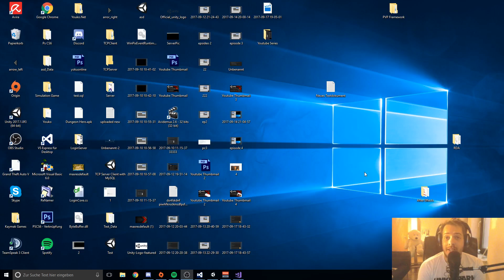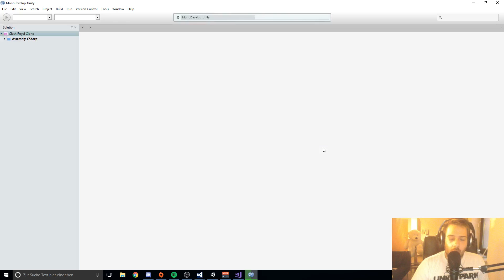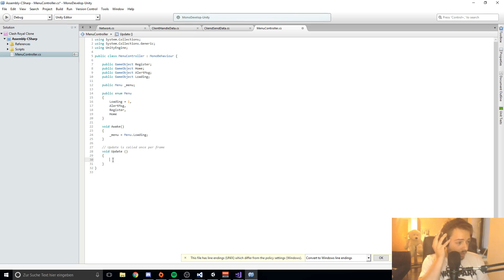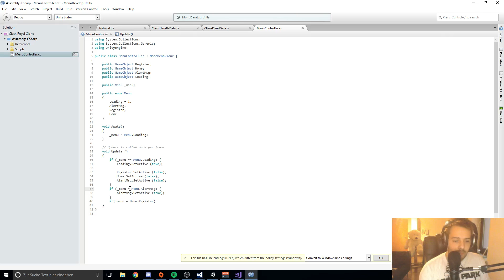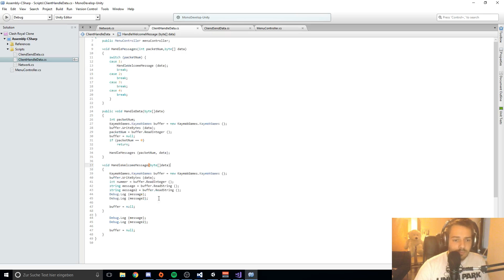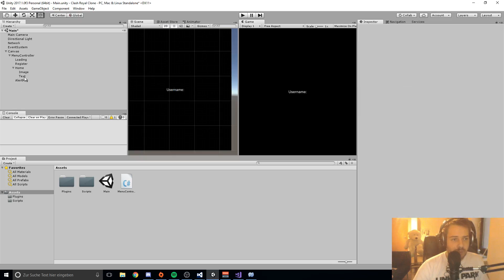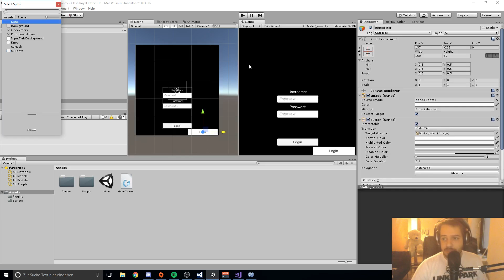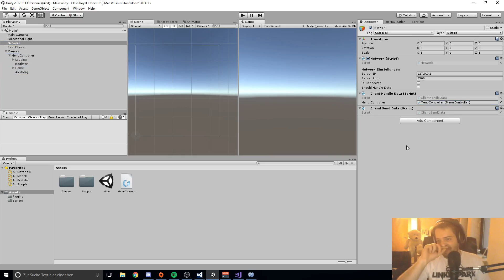Unity 3D Tutorial #5: Clash Royal Clone | Menu Controller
NEW DISCORD NEW DISCORD V2 NEW DISCORD In diesem Video erstellen wir ein Menu Controller um zwischen den Menüs zu wechseln im Spiel.